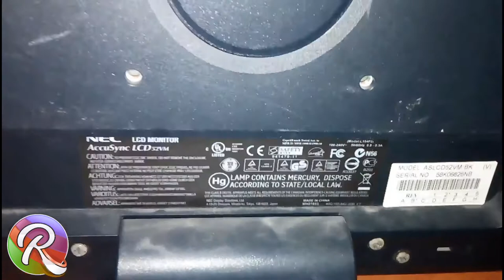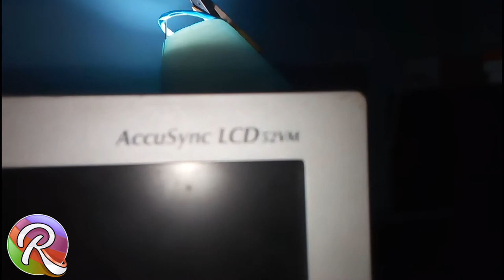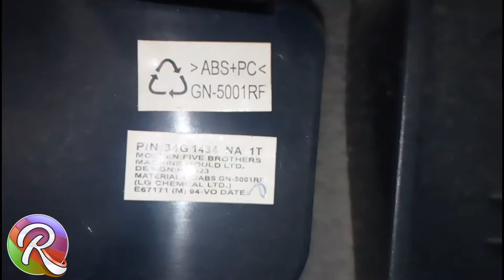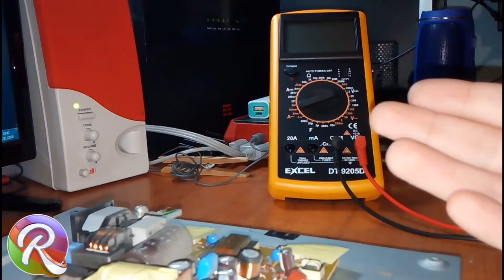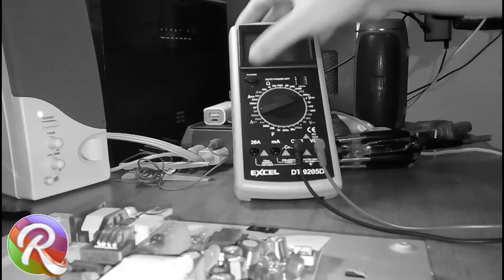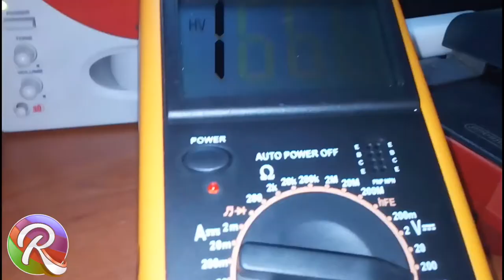Le interiora del monitor Nec Accusync lcd52vm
Lo so che già l'avevamo visto in un altro video, ma in questo lo vediamo nel dettaglio completo almeno in una definizione più alta, mi scuso se il titolo non entrava all'inizio del video👍